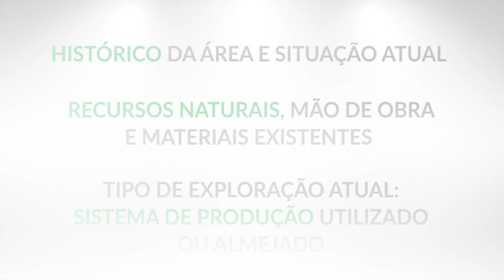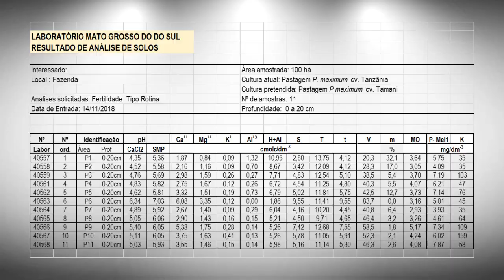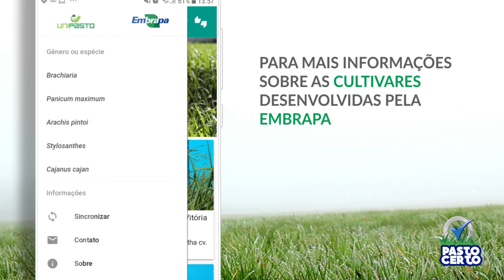Adubação - Implantação de pastagens | Série Pasto Certo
As forrageiras tropicais são a base alimentar da bovinocultura de corte e de leite e de grande importância para o Brasil. A criação de animais em pasto promoveu um diferencial qualitativo para a carne brasileira.

A Série Pasto Certo permeia este universo em que a Embrapa contou com parceiros, como a Associação para o Fomento à Pesquisa de Melhoramento de Forrageiras (Unipasto).

Neste capítulo, detalhes na hora de implantar a pastagem no que diz respeito à adubação do solo.

Entrevistado: Manuel Motta Macedo, especialista em solos e nutrição de plantas, engenheiro agrônomo.